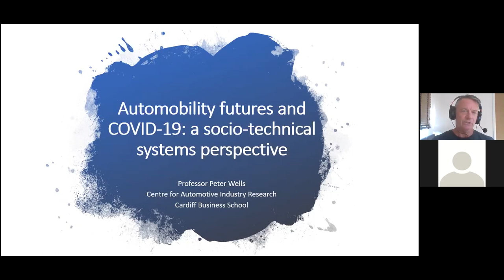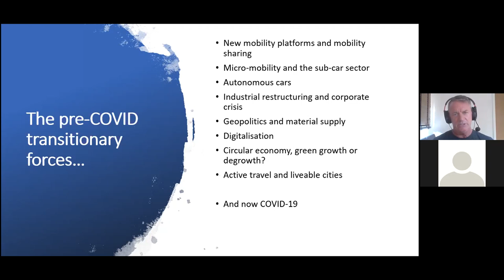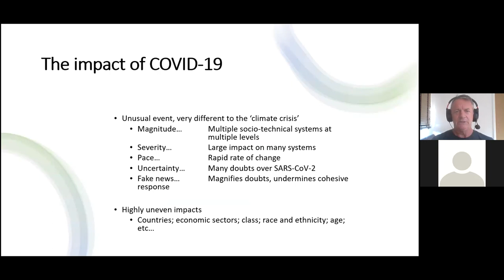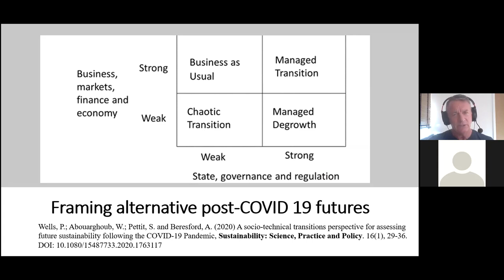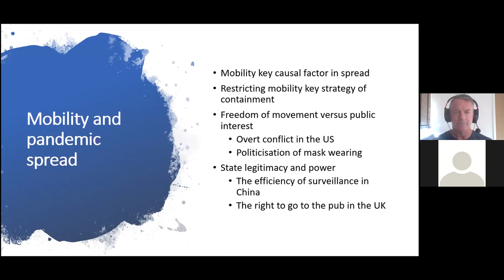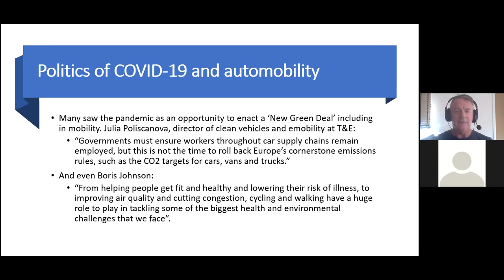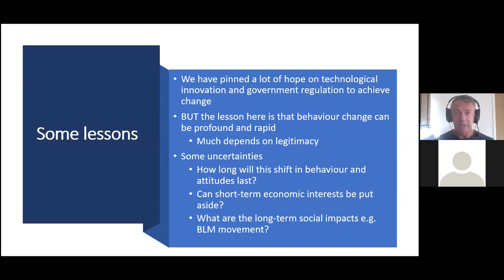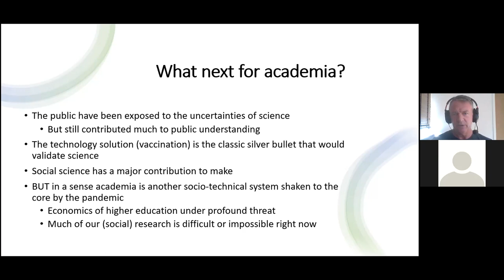Automobility futures and COVID-19_ a socio-technical systems perspective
Much of the academic research community has turned its attention and resources to COVID-19, including social-scientists searching for insights into the impact, management, and implications of the pandemic. The socio-technical transitions theoretical framework, traditionally used to understand historic social change from a systemic perspective, has the potential to provide some of those insights across social and institutional structures, and across spatial and temporal scales.

This presentation explores potential futures for automobility while in parallel exploring the strengths and weaknesses of socio-technical transitions theory as a means of understanding future possibilities in the context of discontinuous events.